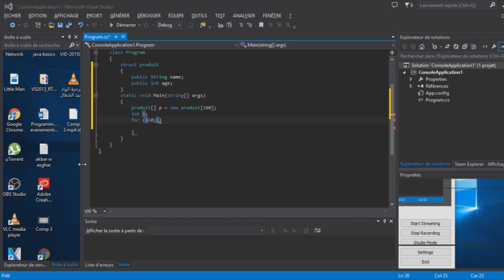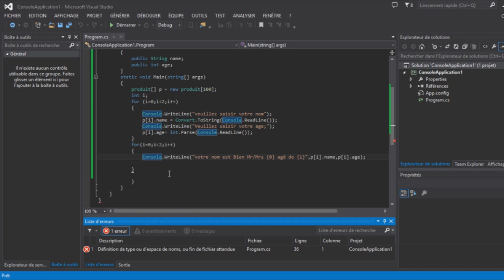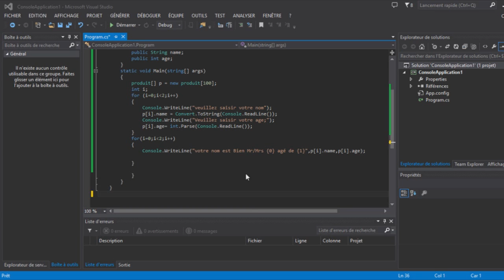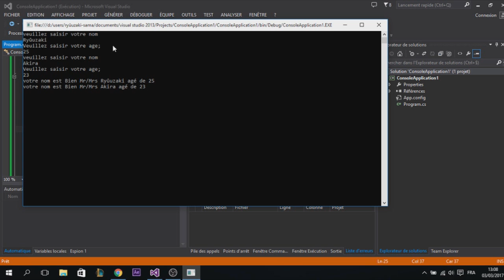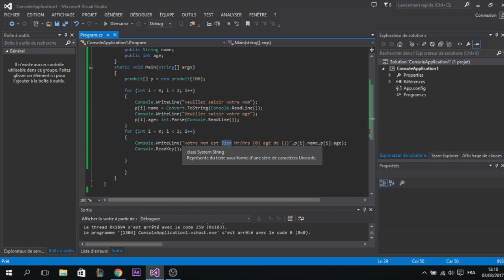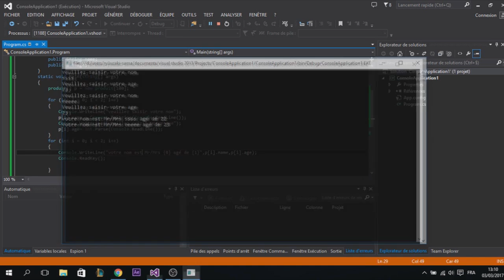Csharp tuto - c# programming tutorial - step by step - RyûuzakiVideos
C# Programming for Beginners and over one million other books are available for Amazon Kindle.